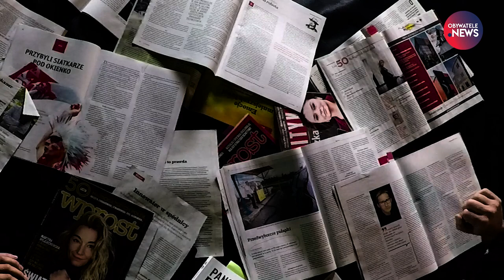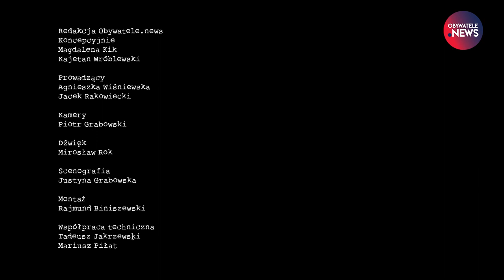Wycinanki Prasowe - przegląd prasy Obywatele.news, odcinek 3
Agnieszka Wiśniewska, redaktorka naczelna „Krytyki Politycznej”, i redaktor Jacek Rakowiecki polecają życzliwie, co trzeba i warto przeczytać, a czego nie trzeba i nie warto. W tym tygodniu między innymi: pochwała Tomasza Lisa. Za odwagę rozmawiania z Jackiem Dehnelem o „katofaszyzmie”.

Obserwuj nas!